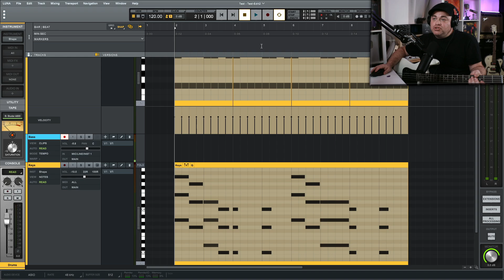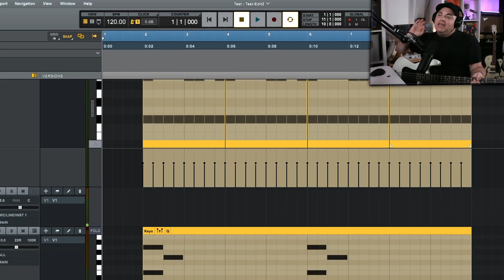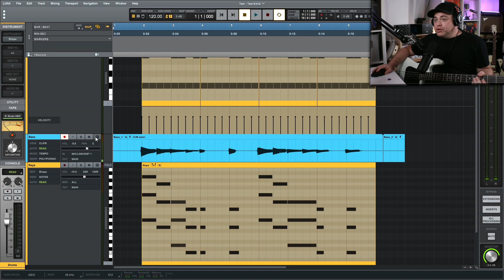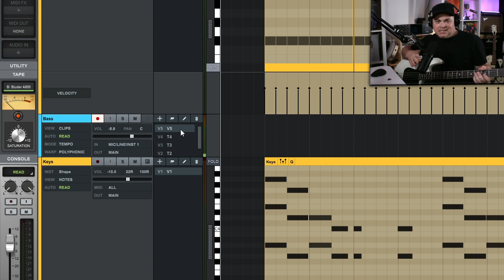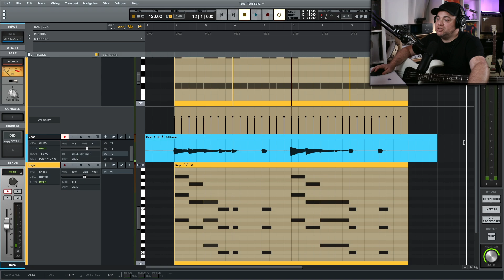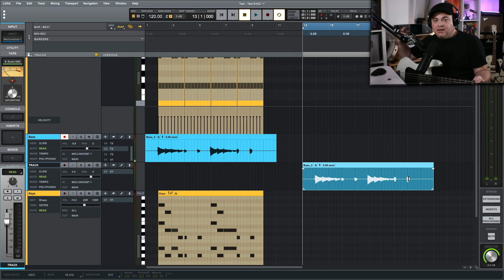UAD Luna Loop Recording Tutorial 👉 Versions and Takes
Loop recording is a very powerful feature and UAD Luna makes it very easy to do using versions and takes. Let's dive in and look at how to do loop recording in Luna. Next check out Comping in Luna by clicking

1️⃣ Upload unlimited songs to Spotify, iTunes, Amazon, and over 150 outlets plus keep 100% of the royalties with DistroKid.

🎶🎵 Sections Of This UAD Luna Tutorial Video 🎵🎶
0:00 Intro to UA Luna Loop Recording
0:12 Types Of Tracks You Can Loop Record On
0:21 Preparing For Loop Recording In Luna
2:19 Doing The Actual Loop Recording
3:10 How To See Your Recorded Takes In Luna
3:21 What's The Difference Between Versions and Takes
5:02 How To Use Your Takes in Luna
6:00 Copying And Pasting Takes To Other Parts Of Your Song
7:54 Copying A Take To Another Track
8:46 Comping From Your Takes In Luna

In this video Zane from Audio Tech TV (formerly Simple Green Tech) does a UAD Luna Loop recording tutorial looking at how to do loop recording in Luna. It's actually really easy to do Loop recording in UA Luna and then working with your takes is organized and easy in Luna too. If you're wondering what the difference is between versions and takes in Luna, this video goes over that too. If you aren't sure what loop recording is, this video will show you what it is and how easy it is to do.